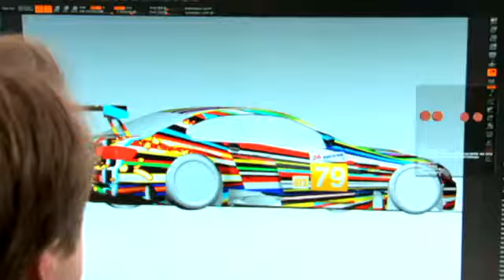BMW Art Car by Jeff Koons